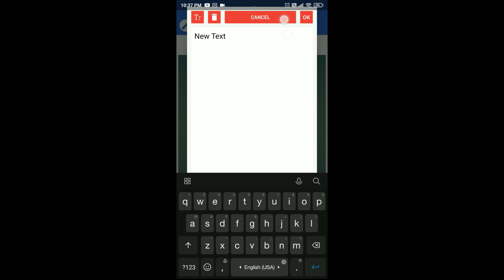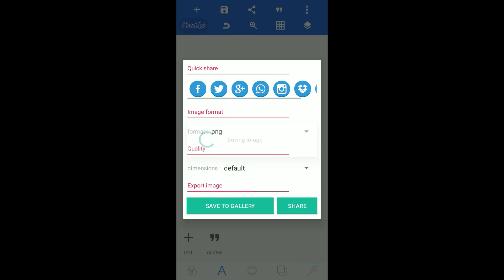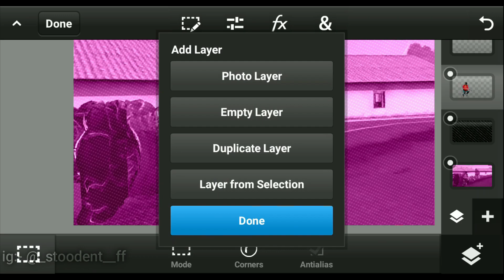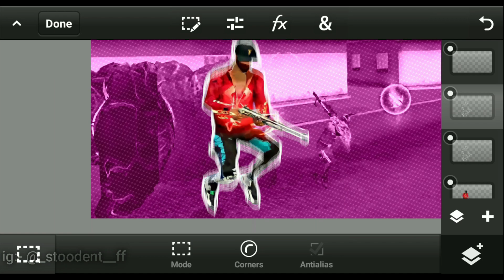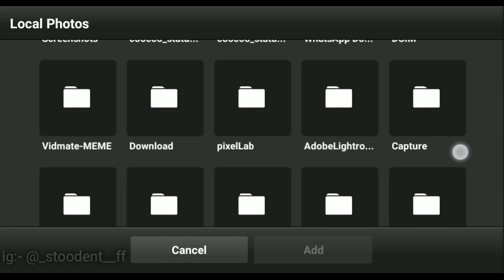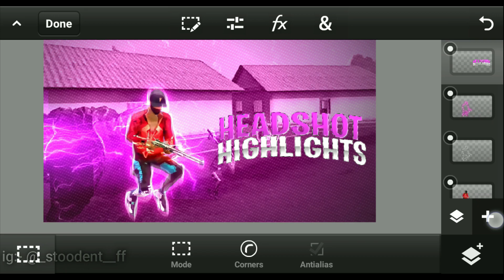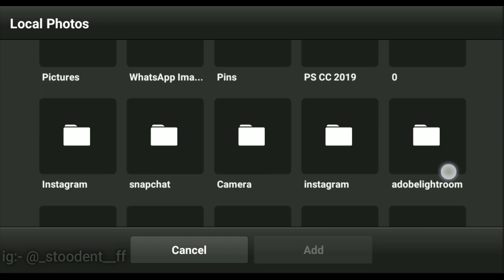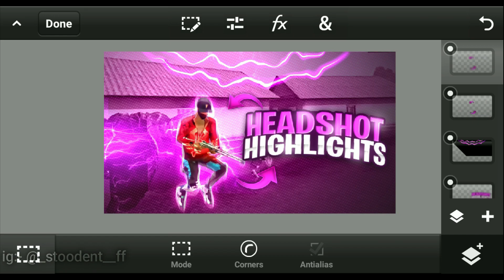How To Make Free Fire Montage Thumbnail On Android || Stoodent FF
To Get These you must have to download the Pack which link is given below, And you can also download font packs and all required Apps Like Kinemaster, Ps Touch, Pixellab and picsart.

███████Pack Download████████

███████Background Music███████

Music Name :
1) Basco : Sell Out
2) Anno Domino Beats _ Intensions
3) Tone & I - Dance Monkey
4) McDonald - Not For Nothing
5) Ghost In A Flower